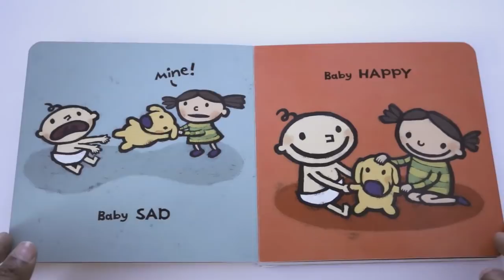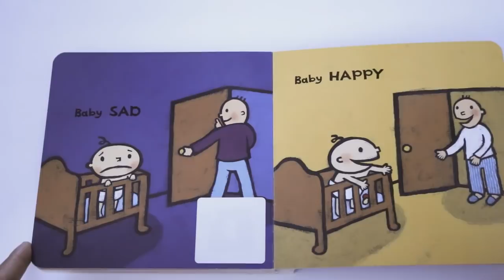READ WITH ME! BABY HAPPY, BABY SAD by LESLIE PATRICELLI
TITLE: BABY HAPPY BABY SAD
AUTHOR: LESLIE PATRICELLI
PUBLISHER:CANDLEWICK PRESS